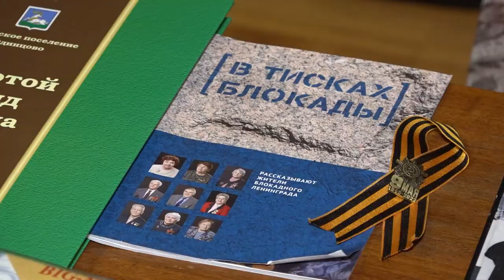Поздравление блокадницы Галины Шаюк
Она родилась  27 января 1938 года в Ленинграде. Галина Шаюк пережила блокаду, голод и лишения, но, несмотря ни на что, сохранила жизнерадостность и оптимизм. Переехав в Одинцово, женщина прожила здесь всю жизнь. В день своего 85-летия Галина Николаевна принимает гостей, поздравления и подарки.